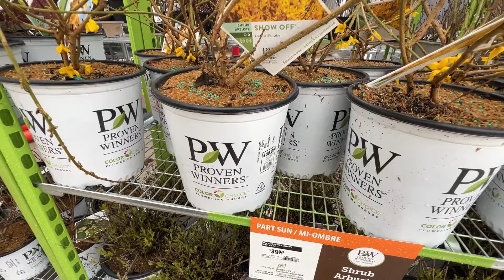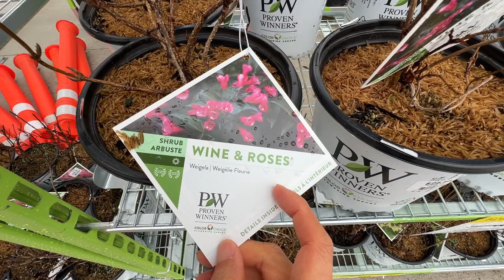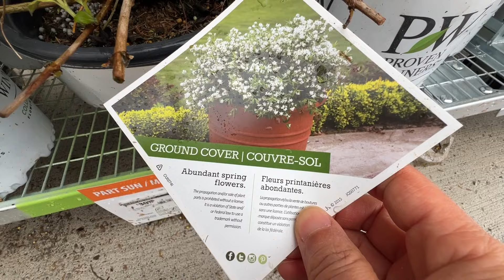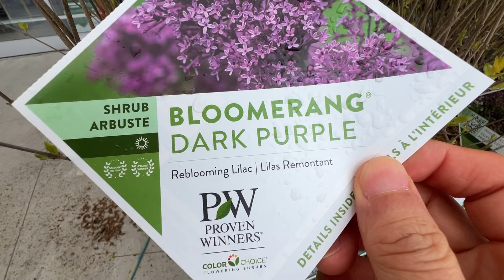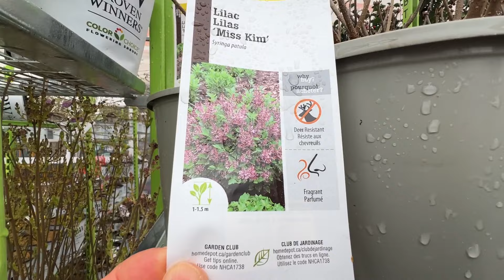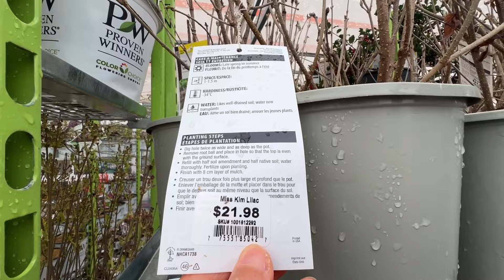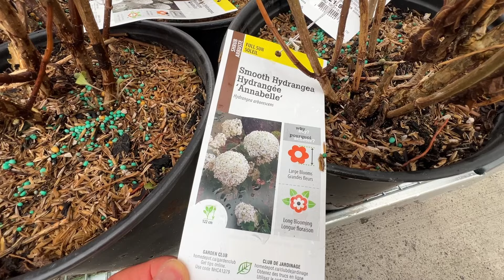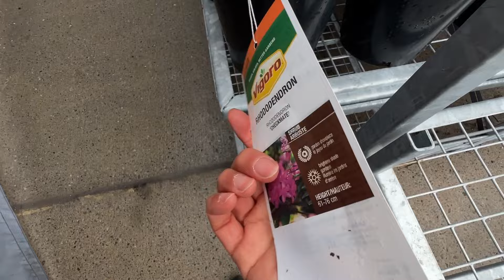HD新上架的开花灌木：连翘、锦带花、绣线菊、韩国丁香、冬青、安娜贝儿绣球花、瑞木、杜鹃花